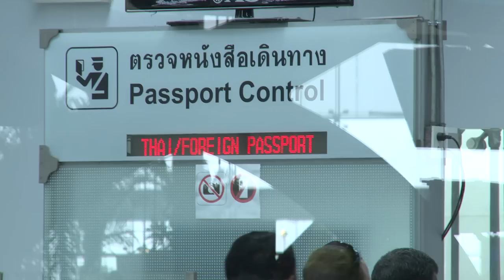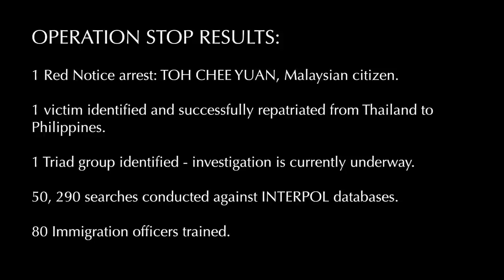INTERPOL OPERATION STOP - Dale Sheehan, INTERPOL Director of Capacity Building and Training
At INTERPOL, we support national police in tactical deployments in the field, aimed at breaking up the criminal networks behind trafficking in human beings and people smuggling.

Operations are preceded by training workshops to ensure that officers on the ground are trained in a range of skills, including specialist interview techniques. Deployments effectively combine police action with input from a number of different sectors such as customs and environmental officers, non-governmental organizations, officials from the
Ministries of Health and Social Affairs, and prosecutors.

1. Forced child labour
2. Smuggling Training Operation Programme (STOP)

Our Smuggling Training Operation Programme supports INTERPOL member countries in border management issues. In particular, STOP aims to detect organized criminal groups that provide stolen or lost travel documents to illegal immigrants or individuals involved in organized crime.

At the heart of the project is the extension of access for police at strategic border points to INTERPOL's secure global police communications network (known as I-24/7). This allows officers to check passenger documents against the INTERPOL Stolen and Lost Travel Documents (SLTD) Database. Containing in excess of 30 million lost or stolen travel documents this unique worldwide database is a crucial operational tool and one that plays a vital role in the fight against people smuggling and other organized criminal activities.

This extended access is backed up by analytical training and operational support. This enhanced infrastructure provides immediate benefits during tactical deployments, along with a lasting legacy of improved operational capacity for the country in question.